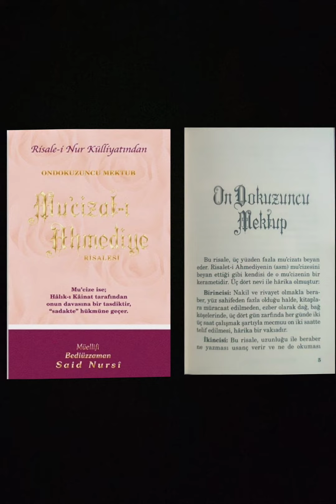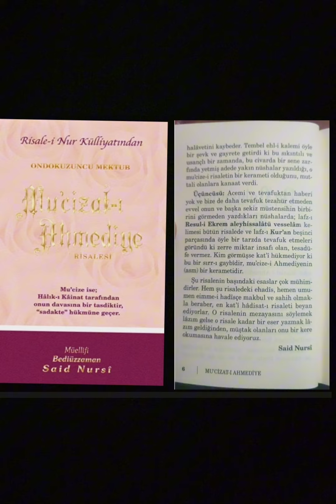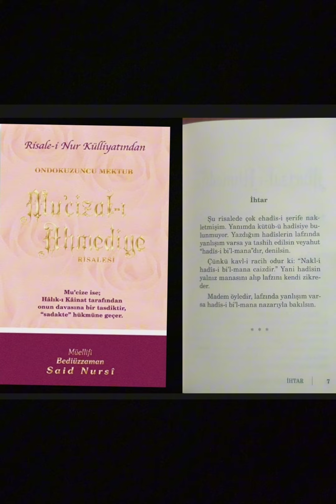Mucizât-ı Ahmediye Risalesi-1 (Seslendirme)